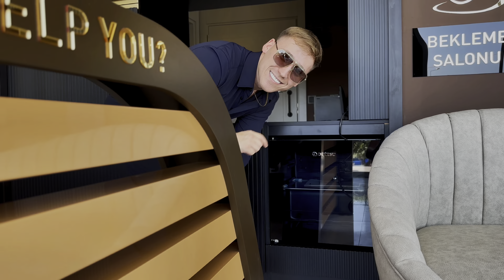Nejlepší a nejlevnější klinika v Turecku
Představujeme vám Millionaire Smile Turkey, v Antalya nejluxusnější kliniku v této krásné turecké destinaci. Naše klinika je synonymem pro špičkovou péči a dokonalý úsměv.

V Millionaire Smile Turkey používáme výhradně evropský kvalitní materiál, abychom zajistili nejlepší možný výsledek pro naše pacienty. Naši zkušení a vášniví lékaři a zdravotní sestry se vám věnují se soustředěnou péčí a pozorností.

Náš cíl je nejen dávat vám dokonalý úsměv, ale také vytvořit pro vás nezapomenutelný zážitek. Díky naší luxusní klinice a profesionálnímu týmu můžete očekávat tu nejlepší péči, kterou si zasloužíte. Pokud hledáte místo, kde se spojuje umění a věda ve prospěch vašeho úsměvu, jste na správném místě.

Podívejte se na toto video a nechte se unést krásou naší kliniky a zkušeností, kterou můžeme nabídnout. Těšíme se na setkání s vámi a na to, jak můžeme změnit váš úsměv do dokonalosti

Facebook millionaire smile Turkey

Napište nám pro on-line konzultaci zdarma